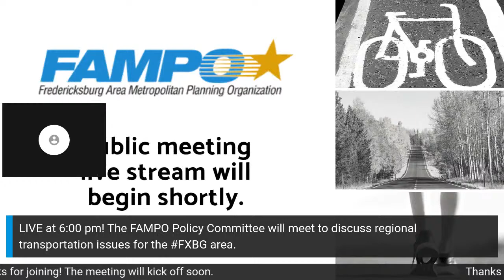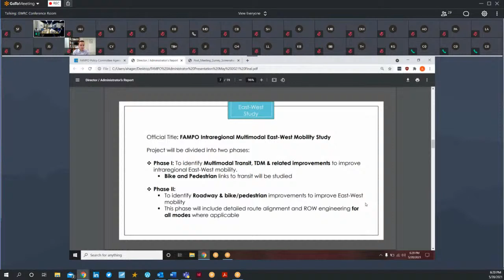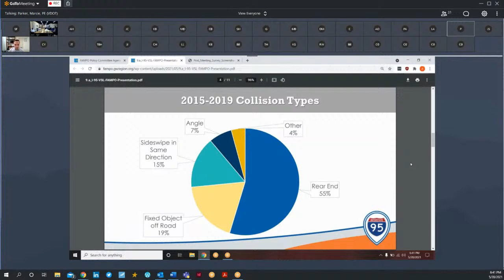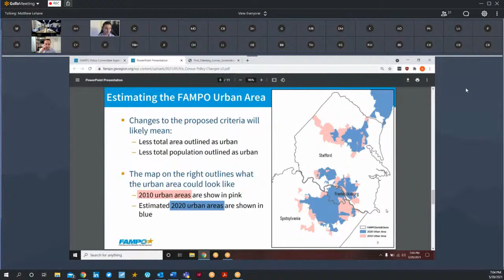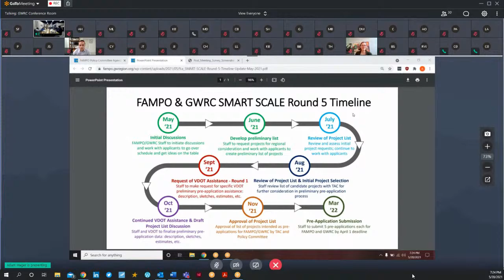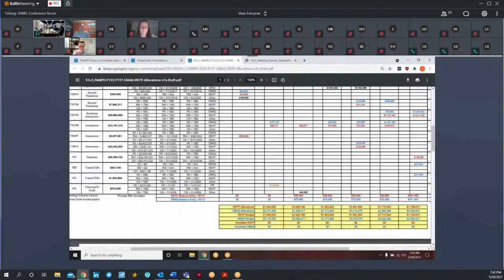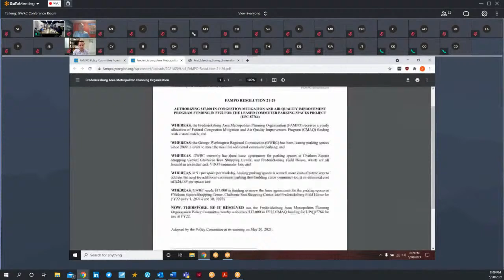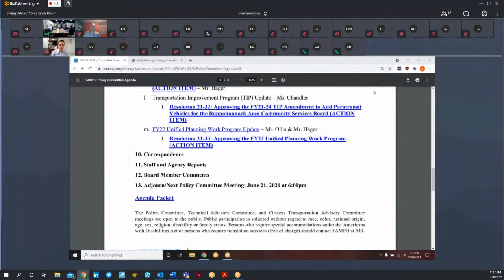Transportation Policy Committee Meeting and Public Hearing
Tune into the Policy Committee meeting to watch decision-makers discuss and act on transportation issues for the Fredericksburg region. A portion of the meeting will feature a public hearing on four transportation-related documents that have been out for public comment.